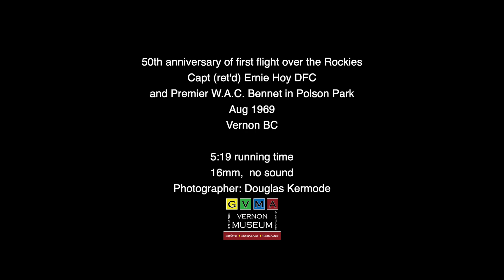1969 Commemoration of the first flight over the Rockies, Vernon BC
On August 7, 1969, Vernon commemorated 100 years since the first flight over the Rockies, with the original pilot, Ernie Hoy.